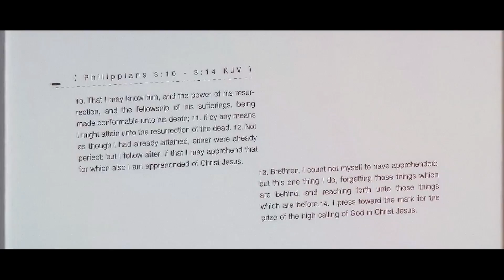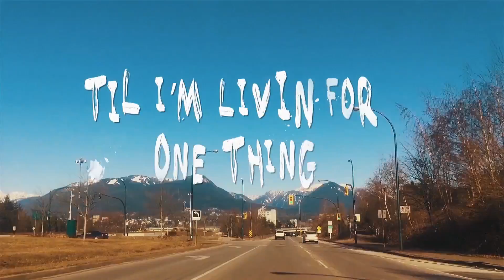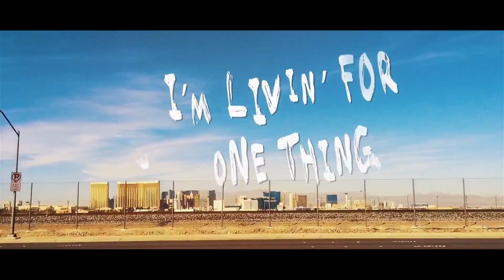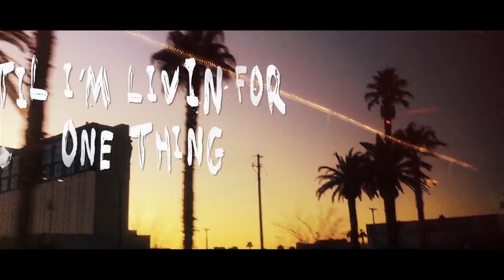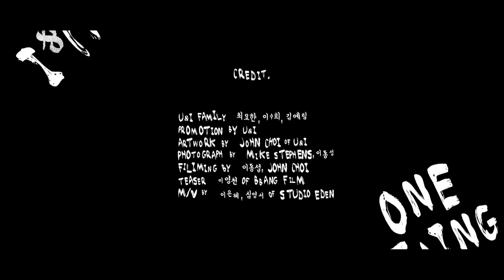One Thing - U&I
문화사역팀 U&I (유앤아이)의 첫 번째 싱글 [One Thing